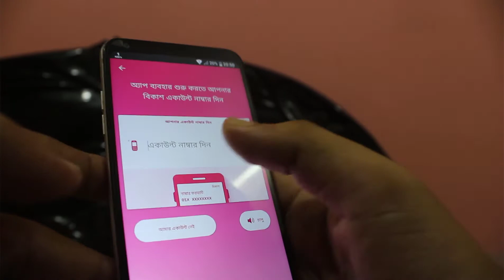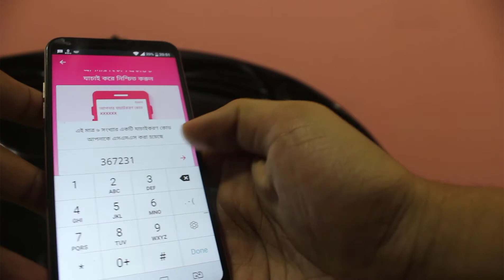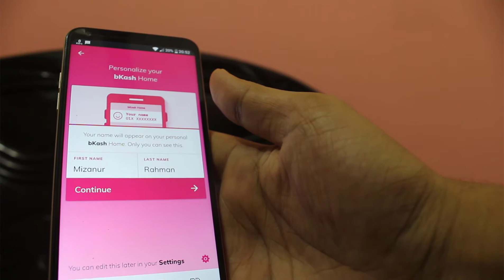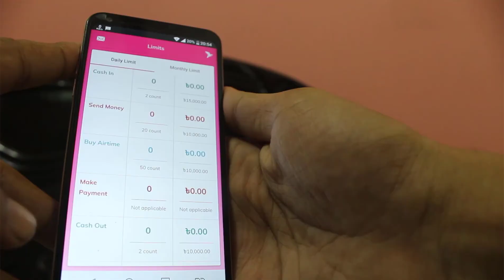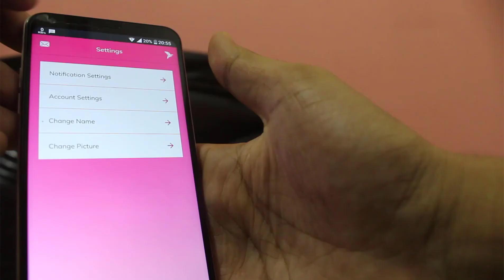How to use Bkash App | Bkash App Review | কিভাবে বিকাশ অ্যাপ ব্যবহার করবেন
bKash App is a simple, easy-to-use and highly secure mobile money app for sending cash quickly to people, recharging mobile balance, paying at your favorite stores and shops, and much more. Get notifications on your latest bKash activity and offers; see your transaction history, transaction summary, and status of your transaction limits, and avail many other mobile financial services.

EASY ON-BOARDING
To start using the app, all you need is an active bKash account. Simply log in with your existing bKash PIN and enter the verification code sent to your account number through SMS.

HIGHLY SECURE MOBILE BANKING
We take the security of your bKash account very seriously. bKash App asks for your PIN both during log-in, and before transactions.

PERSONALIZATION
Enter your display name and add a profile picture to personalize your bKash App.

Use the app in both Bangla and English and change between the two whenever you want. Voice assistance (both Bangla and English) and Tooltips will guide you during transactions.

SELECT RECIPIENT FROM CONTACT LIST
No need to manually input numbers anymore! Simply select the desired recipient from your contact list for fast and error-free money transfer.

SCAN QR CODE FOR FASTER PAYMENT AND CASH OUT
Scan QR codes at stores and shops for Payment, and at Agent points for Cash Out – faster and error-free.

MOBILE RECHARGE
Recharge mobile balance or pay postpaid mobile bills for all major mobile network operators:

• Robi
• Airtel
• Banglalink
• Grameenphone
• Teletalk

RECHARGE QUICKLY
Select from amount shortcuts in Buy Airtime for quicker mobile recharge.

TAP AND HOLD TO CONFIRM
Now you can have a greater control over your money by having to Tap and Hold for a few seconds to confirm transactions after PIN input. If you feel you have to change the amount, reference or even the number, simply go back, make the changes, input PIN, and Tap and Hold to confirm the transaction.

SAVED PAYMENT AND PAYMENT REMINDER
Never forget to pay your regular bills – you can now save payments and set up weekly and monthly payment reminders.

SAVED AGENT
Save your regular bKash Agent number in the app for faster Cash Out in future.

NOTIFICATIONS
Receive notifications on your latest bKash transactions and promotional offers.

STATEMENT
Exert greater control over your mobile wallet by accessing your detailed transaction history, and a monthly transaction summary.

CHECK LIMIT
Know how much more you can transact by having a real-time view of your transaction limits.

Mizanur Rahman